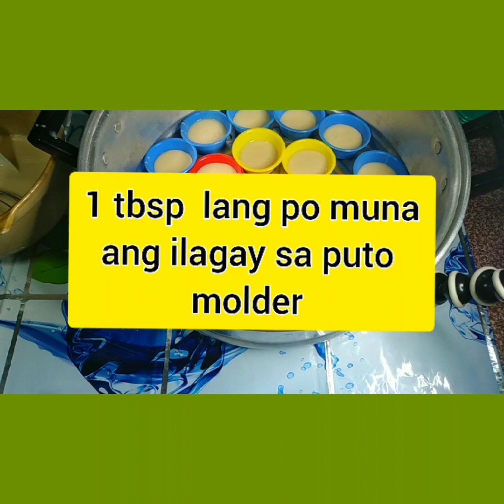HOW TO MAKE PUTO PAO/PUTO PAO WITH SALTED EGG/HOMEMADE PUTO PAO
HELLO  everyone welcome back to my today's video topic ay kung paano gawing ang puto pao with salted egg. My new recipe and i wanted to share to all of you guys.  and  I hope  na magustohan  nyo ang  aking video tutorial. .. And i hope na makatulong sa gustong mag business ng puto pao..

ingredients:

 2 cups  of all purpose flour
 1 cup of white sugar
  1 cup of water
  1 cup evaporated milk
  1/2cup powder milk
2tbsp  melted butter
1 tsp  vanilla extract
 cheese
2tbsp baking  powder
1 whole egg
1/4 pork  asado
1 whole salted egg

procedure:
 mixed  wet and dry ingredients
untel it combine
mag lagay ng 1tbsp  ng puto mixture
at isalang ng 2mnts . and after 2mnts  hangoin ang puto at ilagay ang pork asado.
then dagdagan ng 2tbsp  puto mixture at slice  salted egg  for topings isalang ulit w/ in 10 to 12 mnts
in medium  fire .

Musician: @iksonmusic